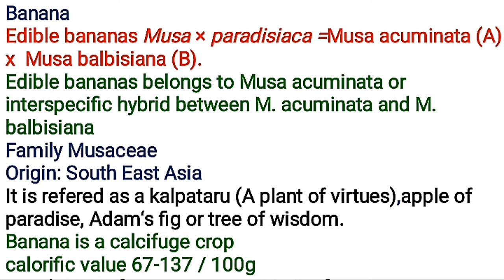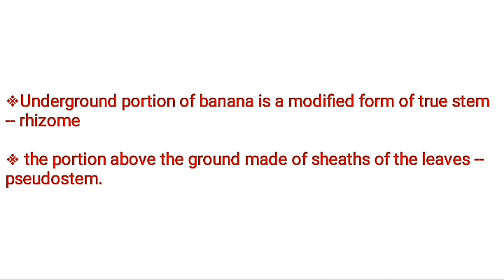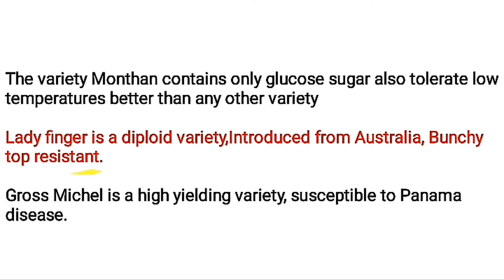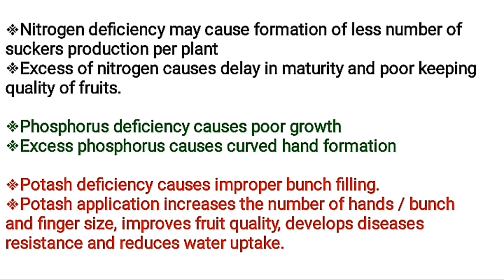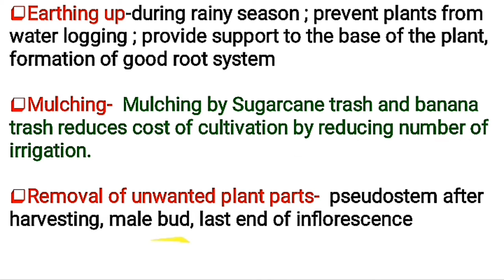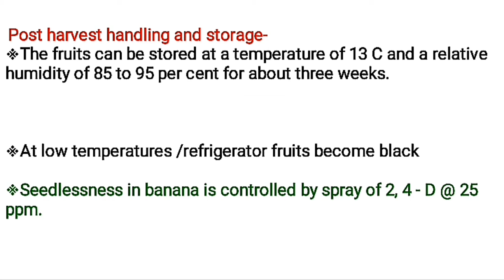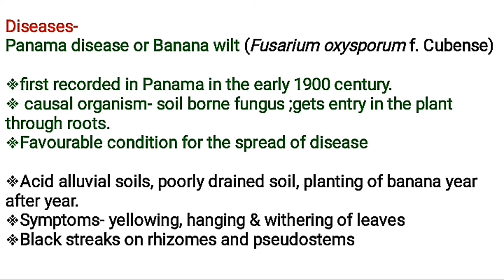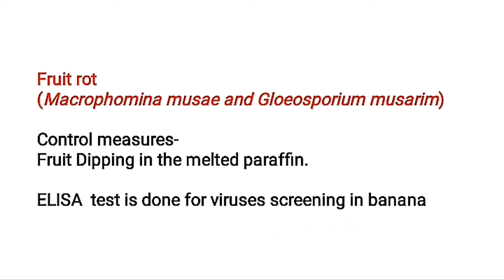Banana cultivation AO AAO JET NET Pre PG#Agri Supervisor